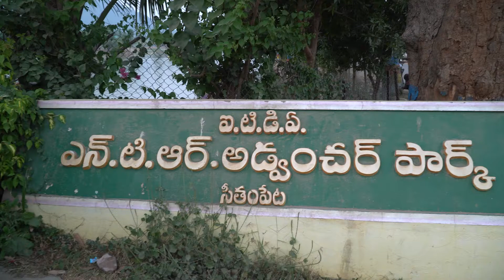NTR Adventure Park in Seethampeta is a result of pushing to make Andhra an adventure destination.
Seethampeta is located on the Palakonda Range in the Eastern Ghats. It is a wonderful place you will love to explore. The tourism potential has been untapped. It is a place where adventure seekers visit.

The park is nestled between dense green hills and conduct activities such as paramotoring, All Terrain Vehicle (ATV), sky cycling, boating along with kayaking, wall climbing, bungee trampoline, commando net, rodeo, bungee running, sumo fighting, archery, shooting, hanging bridge and many more. It also has the means to organize events. Visitors are provided with tent accommodation at the park itself.

In addition to this, Seethampeta is perfect for long drives. Ghat roads and hairpin bends make it an exciting drive. Even in the peak of summer, Seethampeta is full of greenery. You can enjoy nature in close quarters. There is also an indigo brick tower in the park which was built during the British rule.